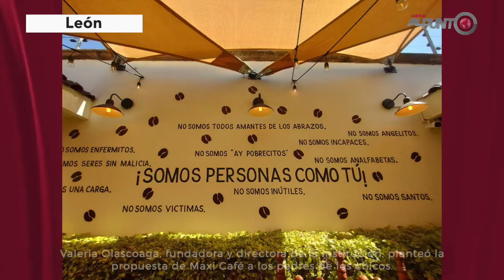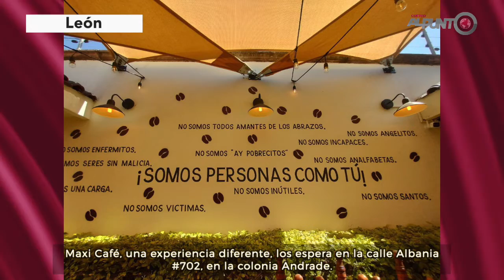Maxi Café, restaurante único en León que incluye a empleados con capacidades diferentes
Maxi Café, ubicado en la colonia Andrade, destaca por su enfoque en la inclusión laboral de personas con capacidades diferentes y su especialización en brindar un trato personalizado y respetuoso.